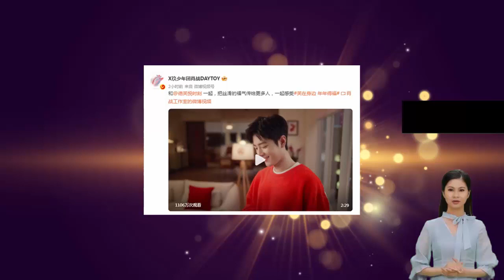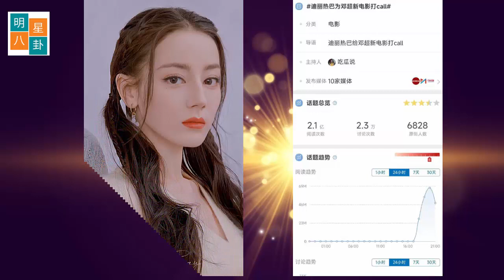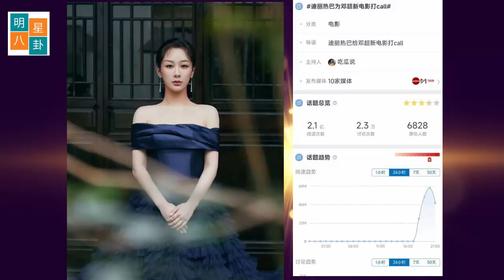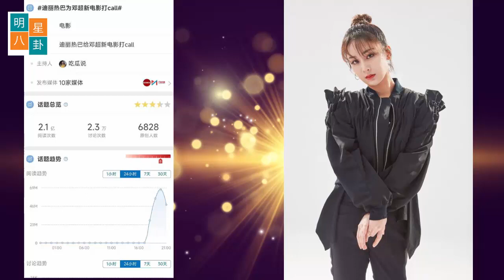肖战发布全新大片，热度爆棚，短短几个小时观看人数突破千万！杨紫迪丽热巴发博宣传邓超新电影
肖战发布全新大片，热度爆棚，短短几个小时观看人数突破千万！
1月6日肖战在社交平台上更新了一条动态，在这条动态中，肖战携手好朋友《德芙》发布了一段全新的宣传大片，在这段大片发布之后，可以说也是立即就收获到了超高的关注度，不仅在短短两个小时内，点赞量突破了百万，观看人数更是突破了千万，并且随着时间的推移，这个数据还在不断上升，由此可见，一位优秀代言人带给品牌的助力究竟有多大。
另外，在这段大片中肖战以多种造型亮相，将品牌理念完整呈现的同时，也让大家又一次感受到了他的阳光与帅气！